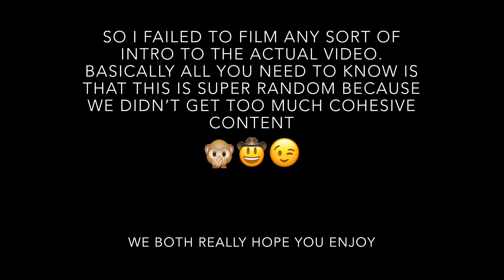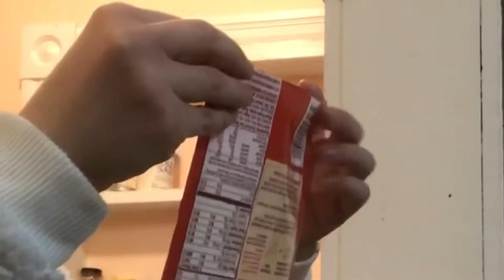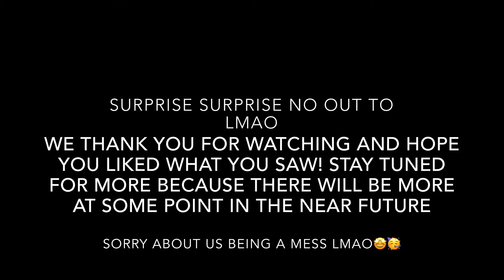there is no explanation for this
So this is one of the most random videos possible and we hope you watch it and don’t want to die because of it. Have fun and live life y’all